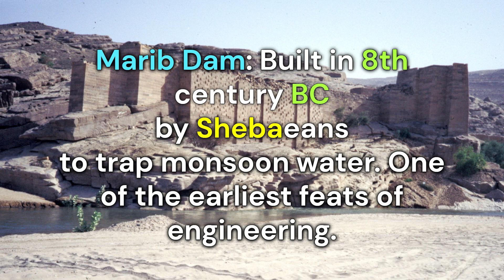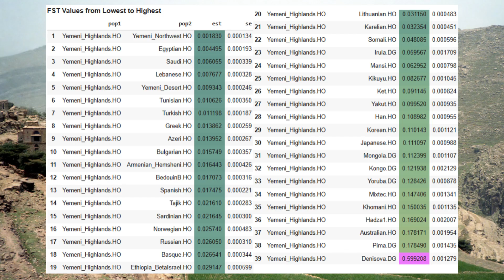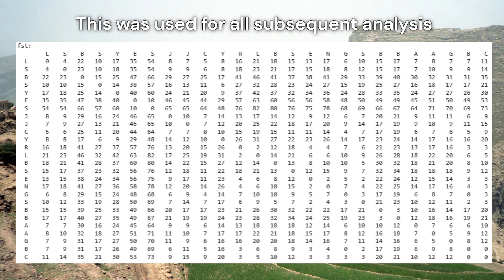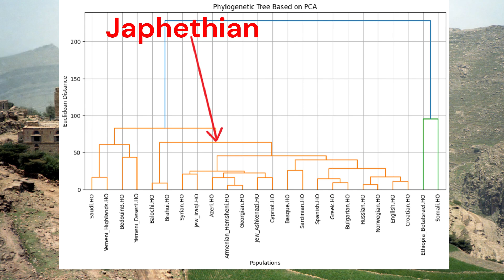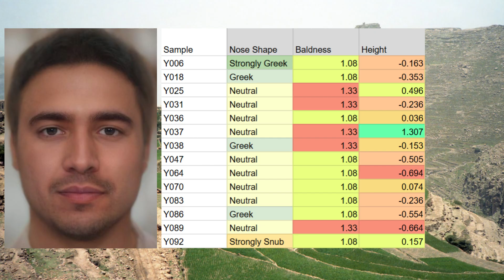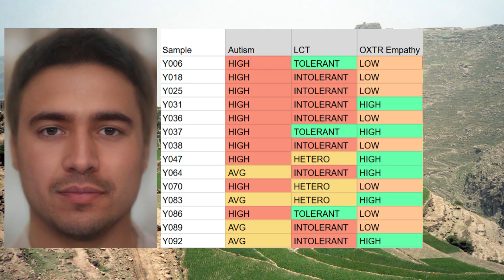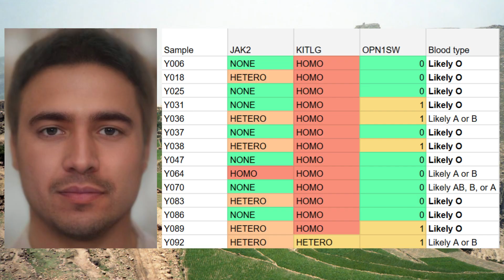Genetics of Yemenis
Yemenis are a people native to the southwestern corner of the Arabian Peninsula, with a history stretching back to some of the world’s earliest civilizations. Ancient Yemen, known to the Romans and Greeks as Arabia Felix, or “Fortunate Arabia”, was famed for its fertile highlands and its position on lucrative incense and spice trade routes. Several powerful kingdoms flourished here during the European Iron Age, including Sheba, Qataban, Hadramawt, and Himyar. These states were known for their impressive irrigation systems, such as the ancient Marib Dam, and for their role in long-distance trade connecting Arabia, Africa, and India.
  For this video, I’ve gathered the raw genomes of 14 Yemenis from the Human Origins project originating from the Dhamar region. I have used academic tools, such as Admixtools 1 and 2, developed by Harvard, but also tools developed by myself, such as Mageplot and Trait Predictor, to analyze their genomes.